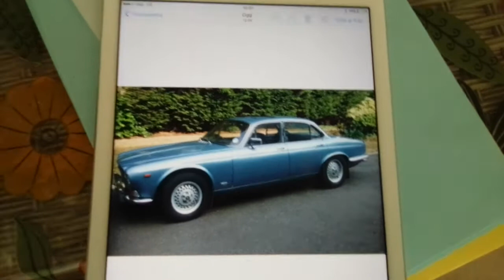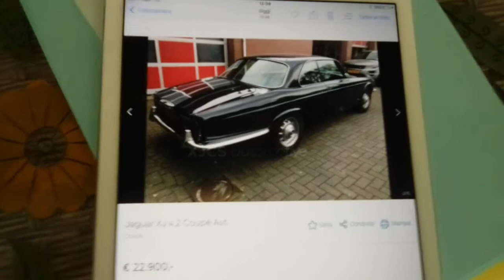JAGUAR MAN | LA LIVE XJ | COSA NE PENSO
Vediamola.